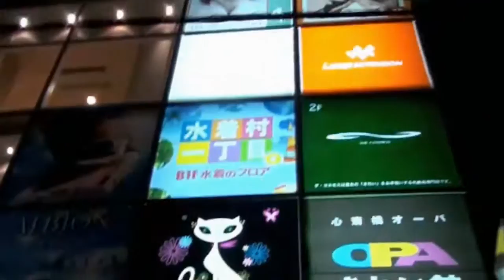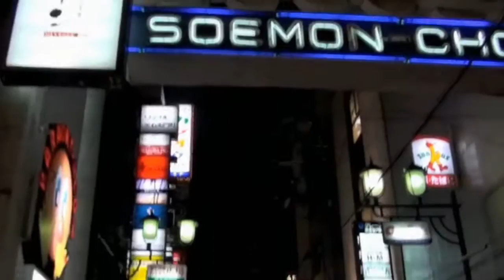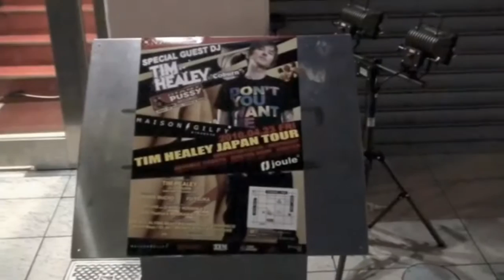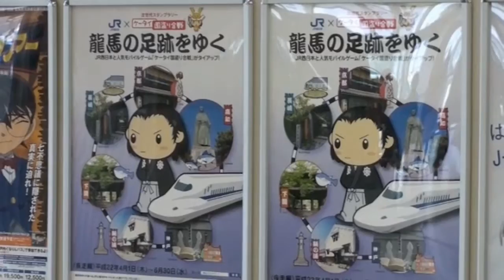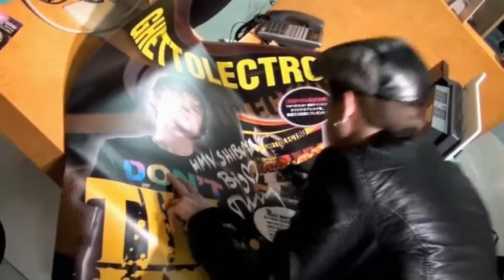Tim Healey - Tim Healey Producer Vlog Pt.4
Get an insight into the hectic world of Tim Healey as we follow him on his travels around the world DJ'ing.